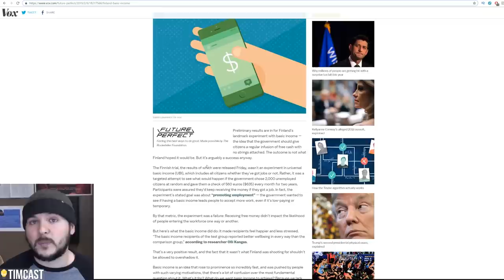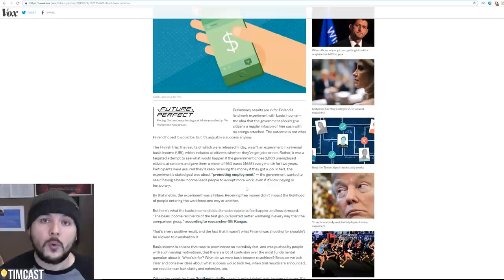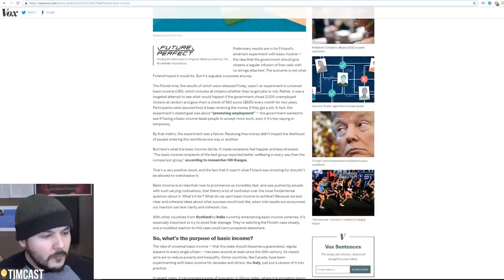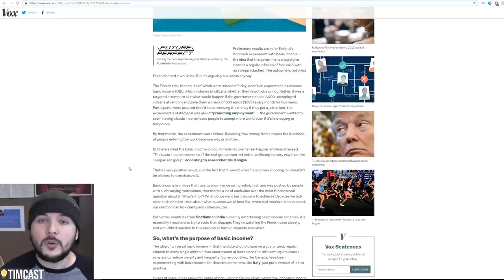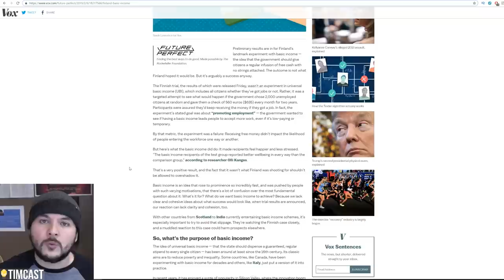Universal Basic Income FAILED In Finland